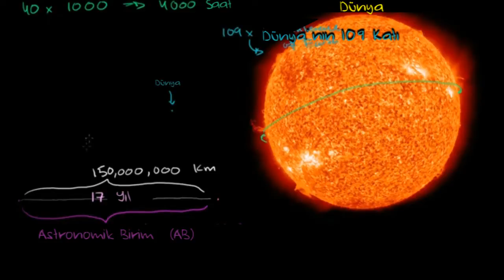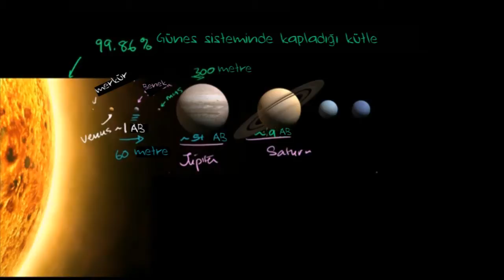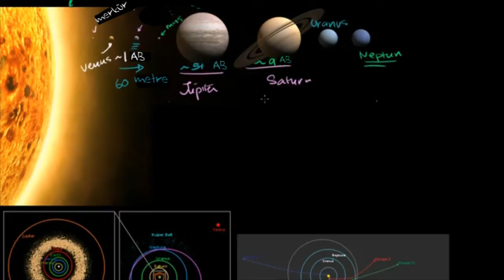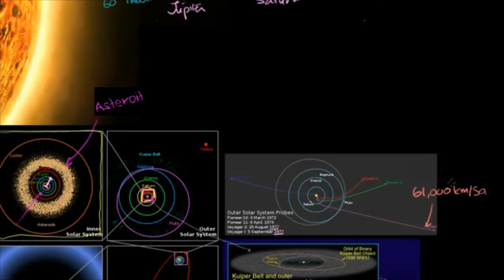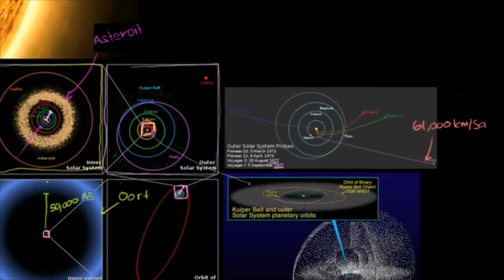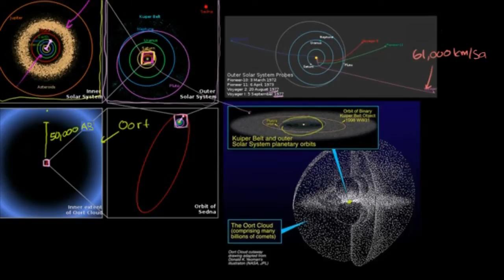Güneş Sistemi Ne Kadar Büyük? (Yer ve Uzay Bilimleri / Evrenin Boyutu) (NASA / Evreni Ölçmek)